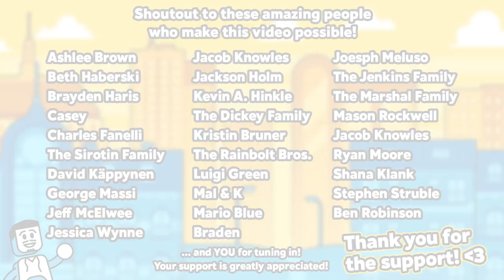Slipping on Icy Puzzles! - Paper Mario Origami King with Bricks 'O' Brian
CREDITS

Brian Saviano
321 Main Street 1448